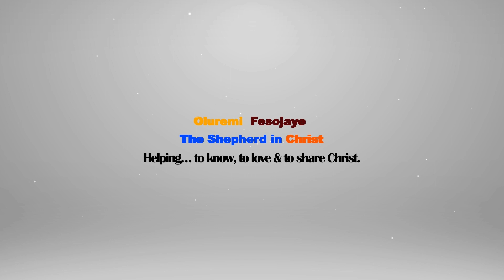Grace is not a measure of Righteousness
Shepherd In Christ Sermon on Sunday April 25th 2021

1st Reading: Ezekiel 16 vs. 1-22
2nd Reading: Luke 13 vs.1-9